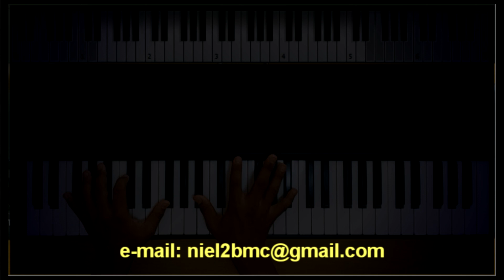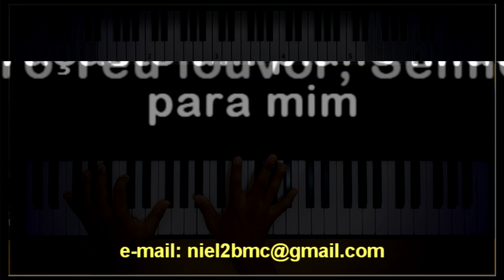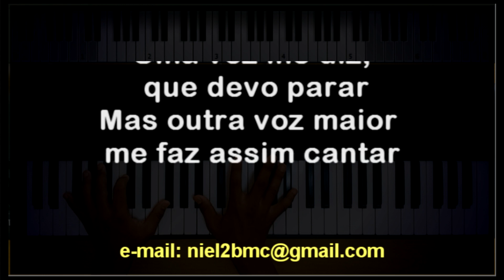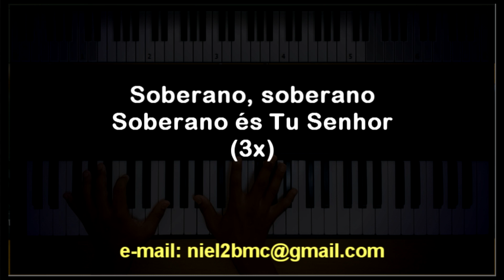🎤 Soberano (PLAYBACK LEGENDADO no Piano - TOM BARÍTONO "Fm") Armando Filho, by Niel Nascimento